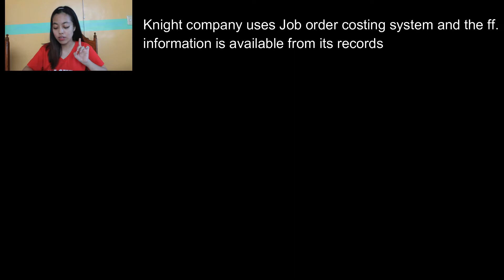Tagalog Discussion: Job Order Costing System CONCEPTS AND PROBLEM SOLVING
NEW LESSON IT IS!! Please listen very carefully and pay attention to the new approaches to be applied. I know you can do it right and confidently!! Go, go, go!